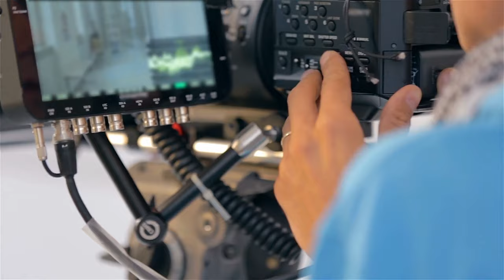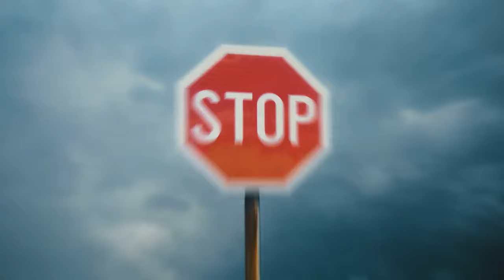Universidad VS Academia Online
PROS Y CONTRAS ENTRE UNIVERSIDADES Y ESCUELAS ONLINE
Esta es mi opinión, lo decidi hacer ya que pase por esto y Creative Film Academy fue creado para solucionar estos problemas economicos que muchos amigos mios estan pasando por,  hoy dia.